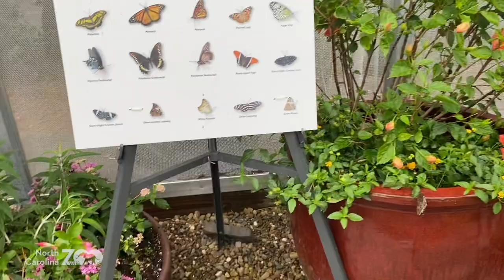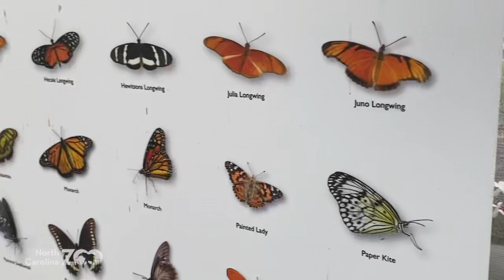Zoo EDventures: Butterflies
So does butter really have something to do with butterflies? And they really don’t taste with their tongue? Join the Zoo EDventures team as they probe the world of butterflies in the Kaleidoscope Butterfly Garden!